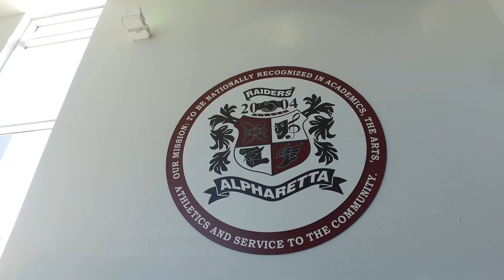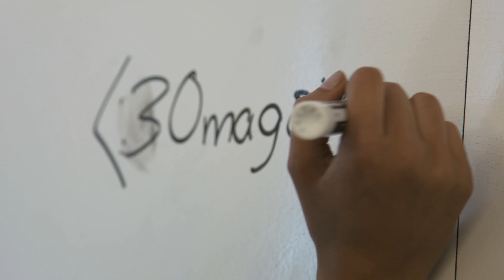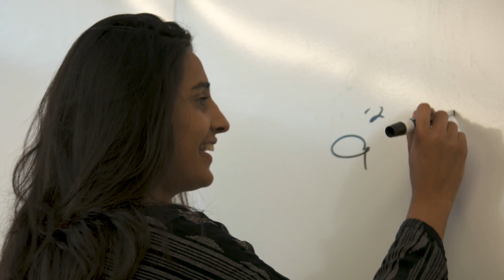Naomi Sharma - Alpharetta HS Star Senior 2018